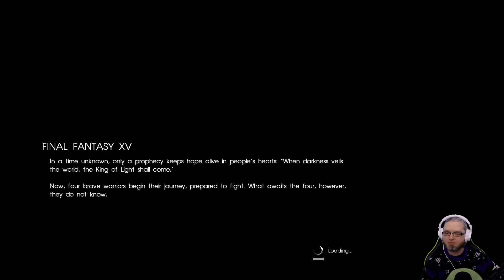[01] Wade plays Final Fantasy XV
Wade streams Final Fantasy XV | Watch LIVE